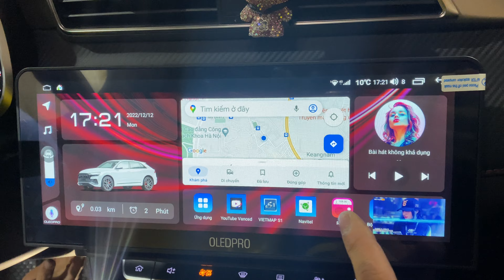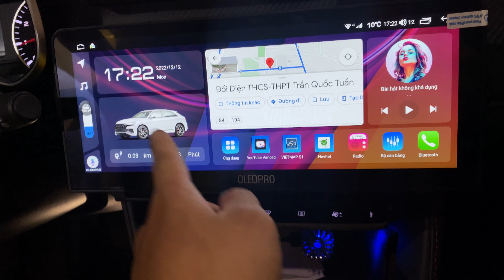giới thiệu cho ae Màn hình 12.3 liền cam360 Cực kỳ sắc nét cho MG ZS nhé